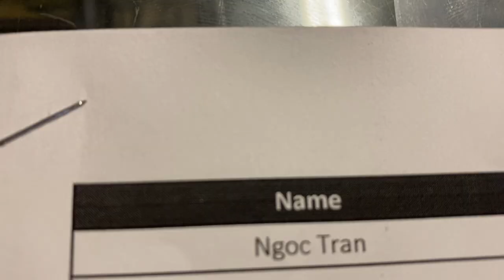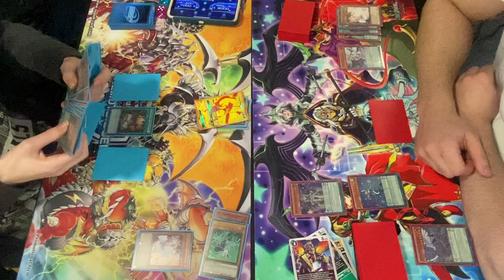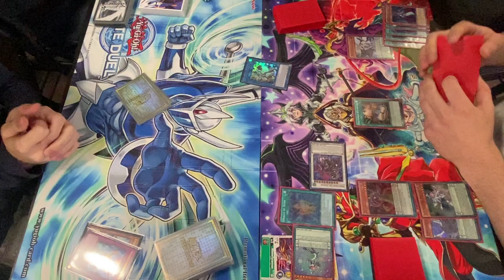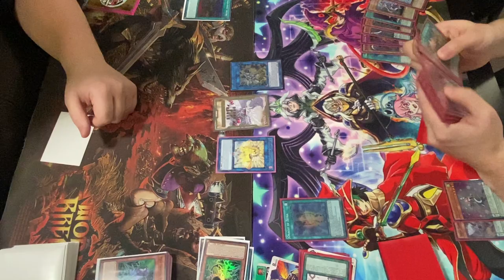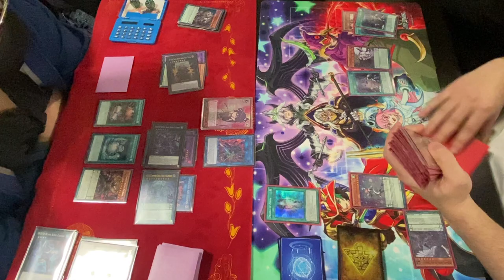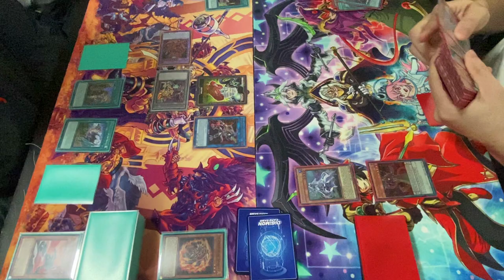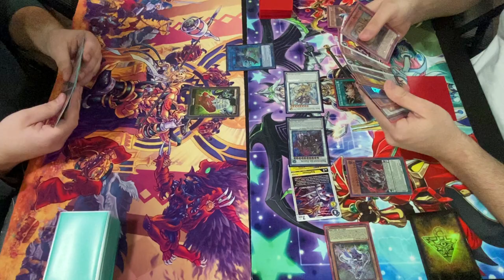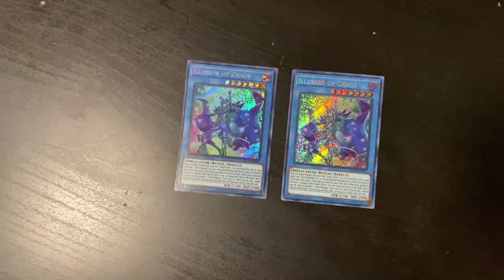😡I got ANGRY and ripped his card... pendgod meltdown Yu-Gi-Oh Vlog